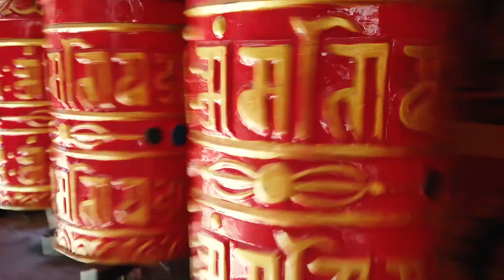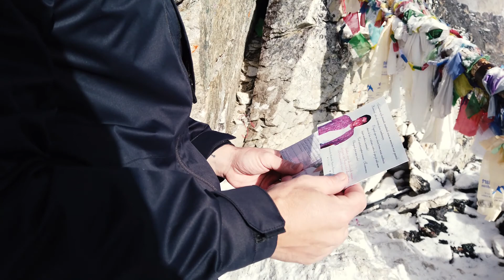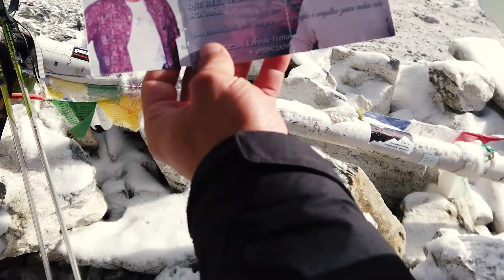Everest Documentário I Cada passo te leva mais longe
9 Lições do Everest I Cada passo te leva mais longe!

Cresça 1% ao dia!